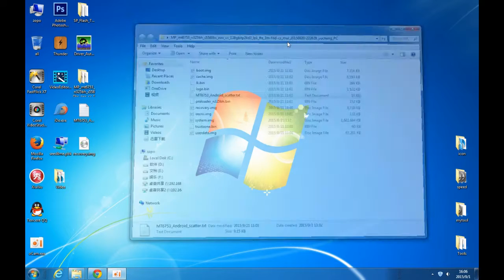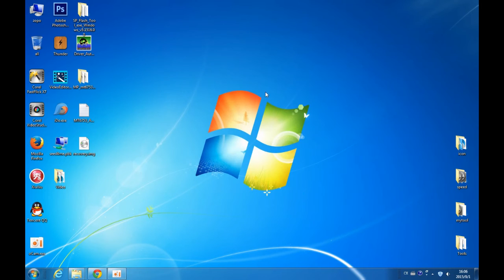Guide to Upgrade Your Recovery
Guide to Upgrade Your Recovery, applies to all ZOPO mobile phones.